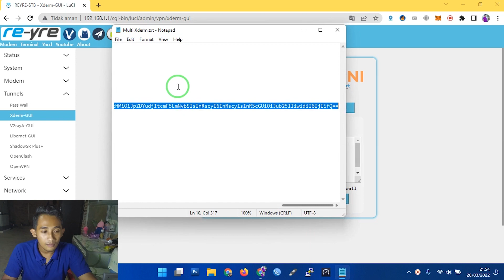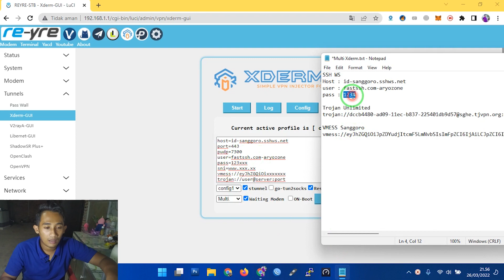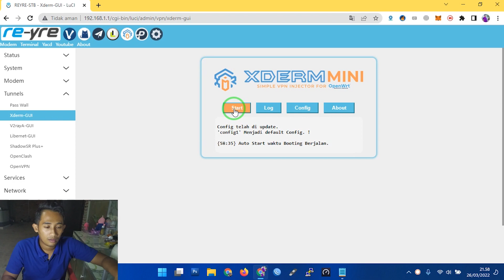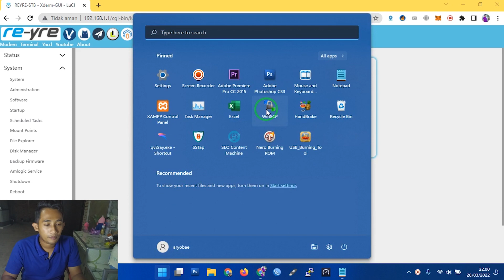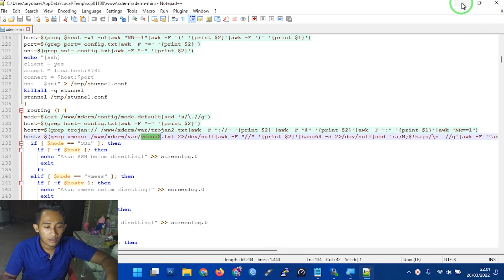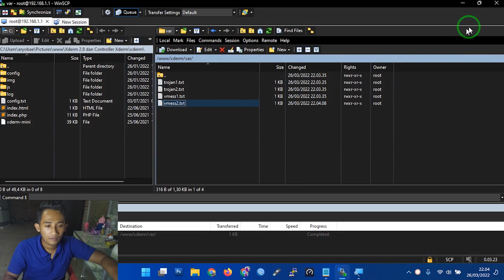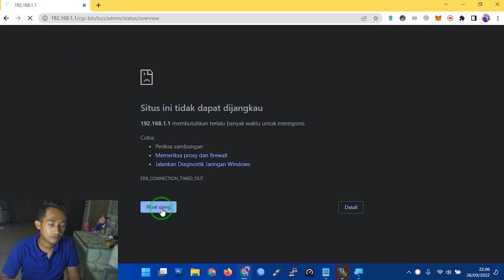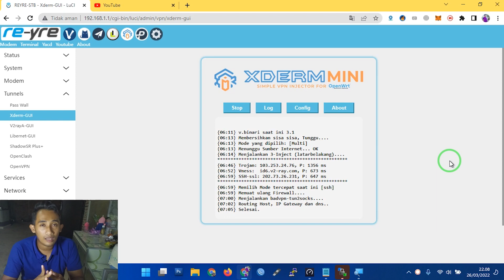OTOMATIS MENCARI PING TERENDAH DENGAN MULTI AKUN DAN FIX XDERM 3.1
Otomatis mencari ping terendah dengan multi akun dan fix vmess di xderm 3.1 pada openwrt.